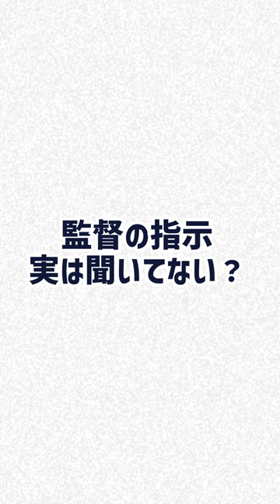監督の指示、実は聞いてない？_ラグビー 箕内拓郎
ある共通点をもった超一流のスポーツ選手が集い、そのテーマを深掘りする「DIGGIN'スポーツ」シリーズ。
J:COMがおくる、第1弾のテーマは「キャプテン」。
世界大会に重要な役割を担う「キャプテン」という存在。
野球、ラグビー、サッカー。日本代表キャプテンとして闘ってきた３人がここに集結。